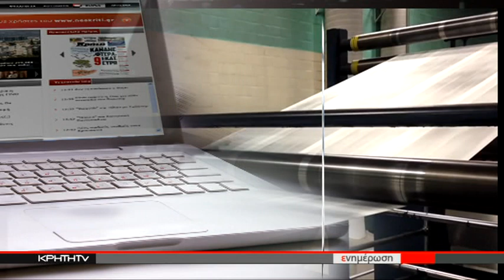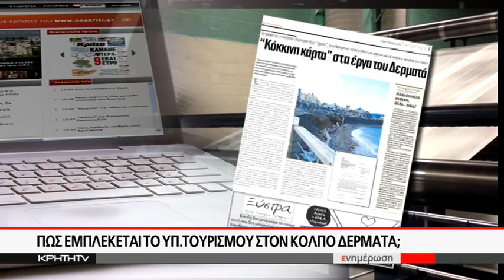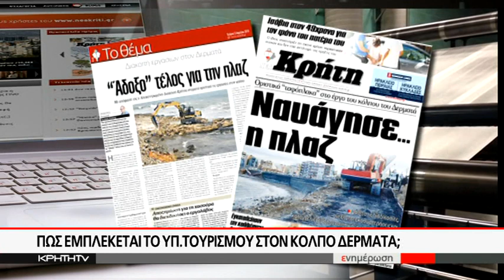"Κόκκινη κάρτα" για την περίφημη πλαζ στον κόλπο του Δέρματα